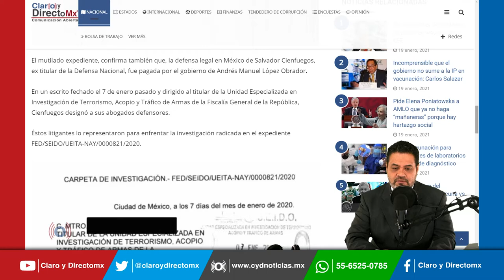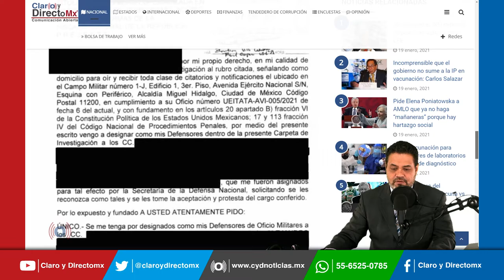El General Salvador Cienfuegos, es actualmente asesor de élite de la SEDENA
Desde el 1 de diciembre de 2018, horas después de que dejó la titularidad de la Sedena, Salvador Cienfuegos se convirtió en automático en asesor de élite del actual titular, Luis Cresencio Sandoval.